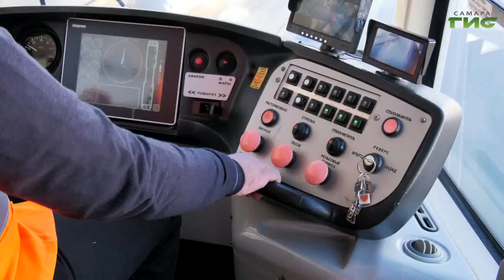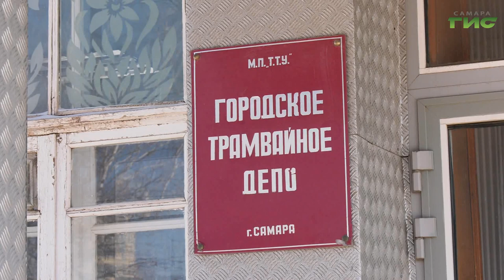Глава Самары Елена Лапушкина провела совещание по развитию городского электрического транспорта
Свыше 80 миллионов рублей из регионального бюджета направили на повышение зарплаты водителям трамваев и троллейбусов. Первые надбавки работники транспортной сферы получат уже в начале апреля. Глава города Елена Лапушкина на совещании с представителями отрасли обсудила дополнительные меры поддержки. Чем сегодня живет одно из ведущих предприятий региона расскажет Мария Левина.